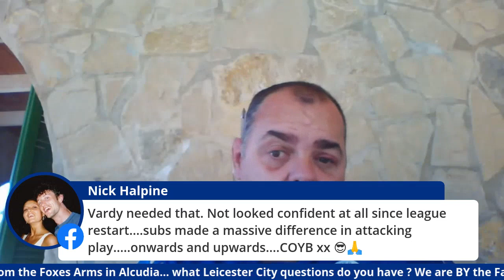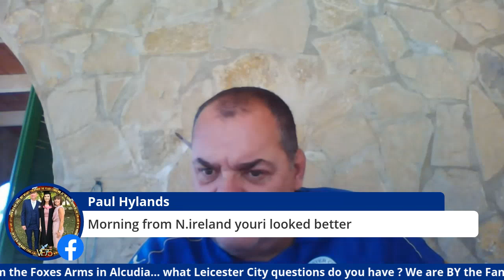The Foxes Aftermath Show - City Beat Palace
Join Jamie LIVE from the Foxes Arms in Alcudia as he brings you today's Foxes Aftermath Show !
Get your views and comments in, as Jamie reacts to the Leicester v Palace match yesterday !
With thanks to our pals who help bring you the content for FREE :
ADT Taxis , Eat Me , Everards , Peter Pizzeria , Leicester Garage Conversions , Piglets Pantry , The Foxes Arms , Pink Car Leasing , Hollogram and our chosen charity we support MenphysUK